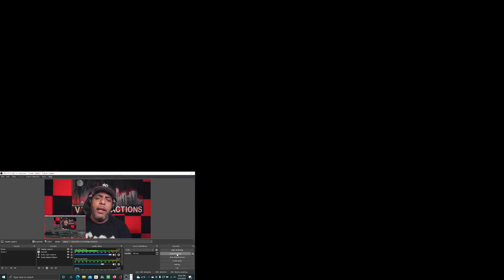TNTV XMAS: TNT BOYS - SILENT NIGHT - REACTION!!!!!!!! THIS MADE MY NIGHT!🎄🎄❄❄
@TheTNTBoys THIS WAS AWESOME GUYS I LOVED THIS SO MUCH!!!